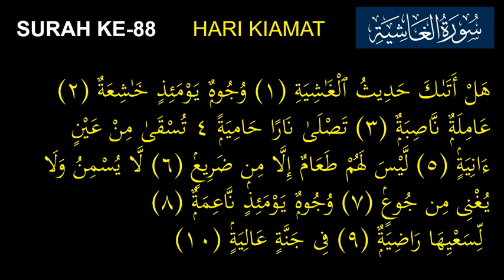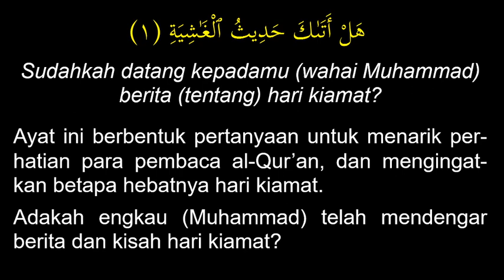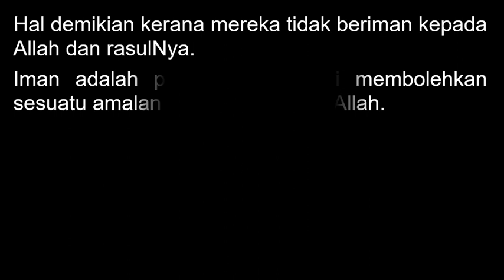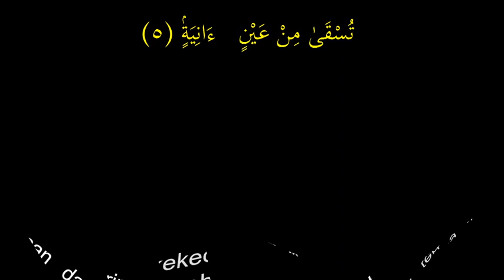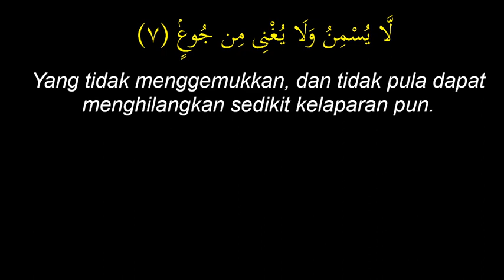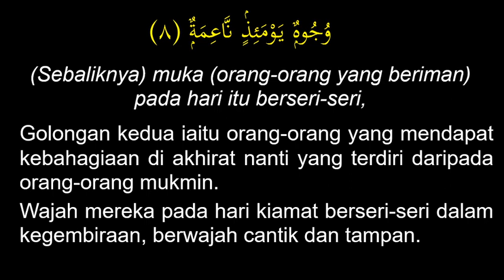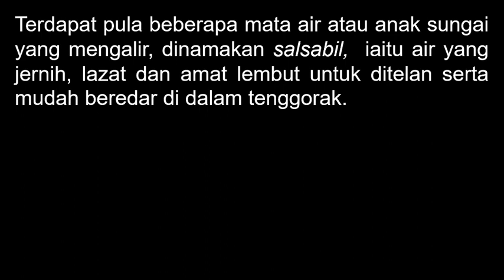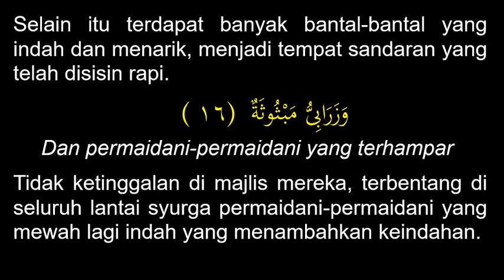KULIAH MAGHRIB (14 JULAI 2023)